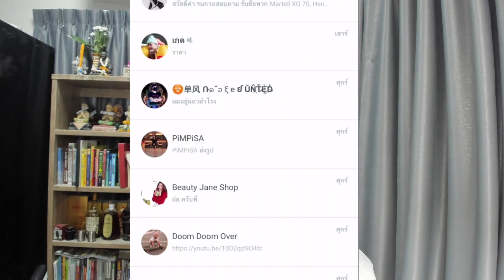พระผิวเดิม หลวงพ่อโสธร กรมตำรวจ !!การดูเบื้องต้น!!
รับเช่าหลวงพ่อโสธร กรมตำรวจ

ไลน์ใส่เบอร์. 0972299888